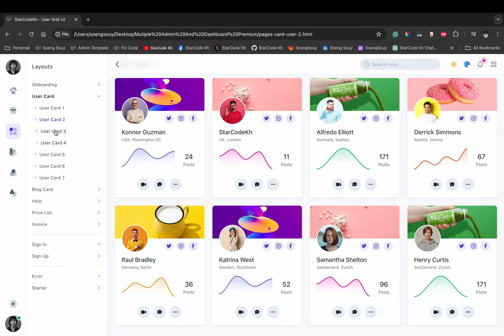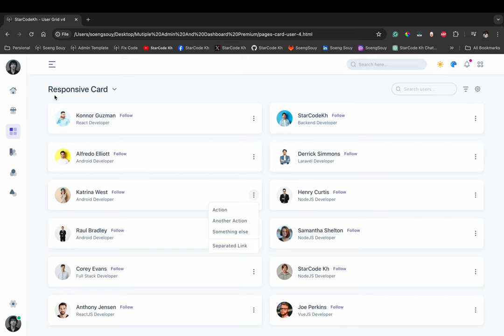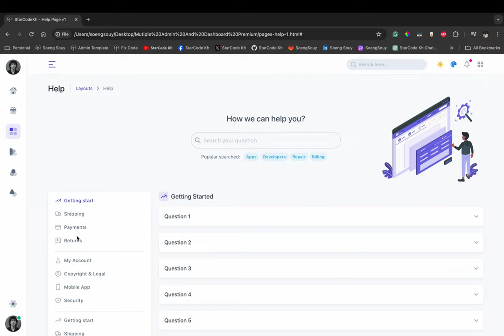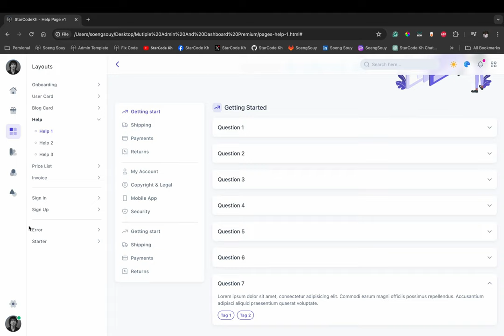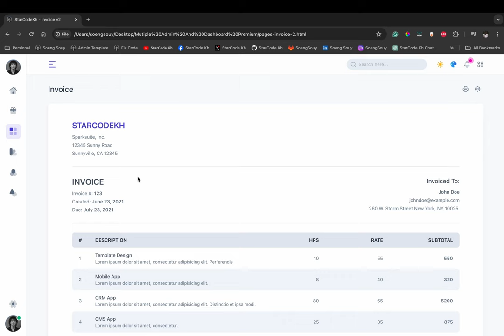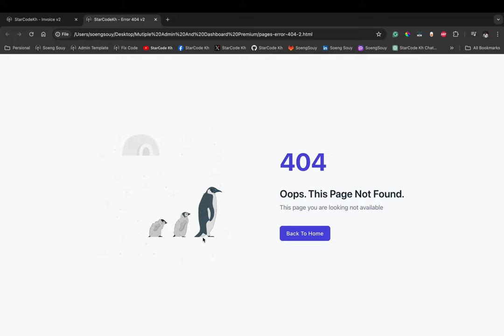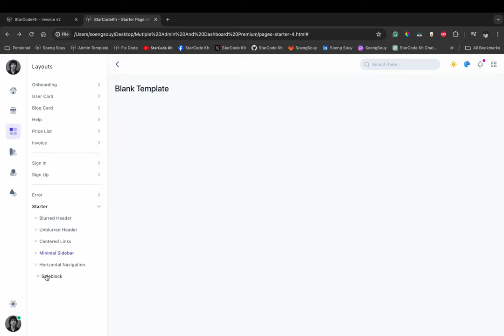Demo Multiple Dashboard Sample (Layouts) | HTML Bootstrap5 #3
Follow Soeng Souy on:
Enjoying the content?